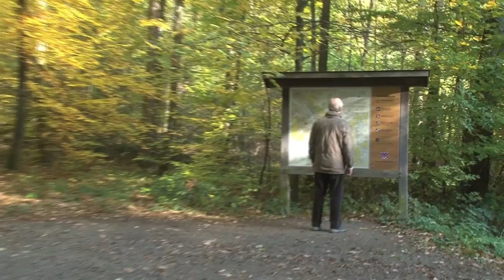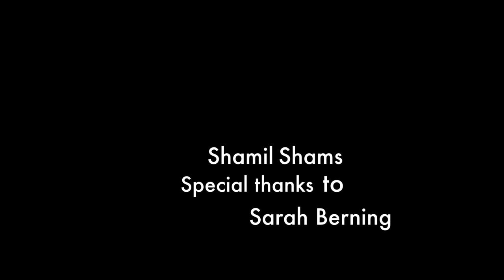Going Wild: Restoring German Forests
Does wilderness exist in Germany -- is the concept of wilderness even compatible with the German sense of 'order'? With an eye on one rewilding project in North Rhine-Westphalia, Sonya Diehn delves into the elusive topic of wilderness in Germany.